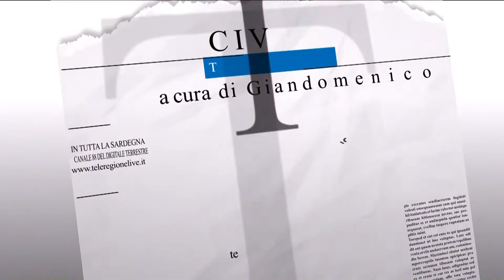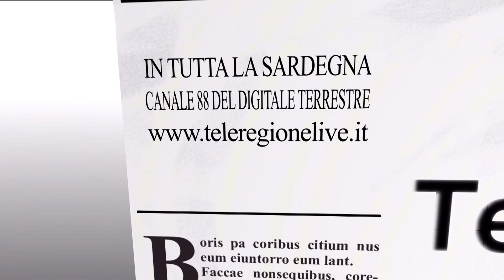CIVITA, ospite di Giandomenico Mele per parlare di "Benvenuto Vermentino" Michele Orecchioni